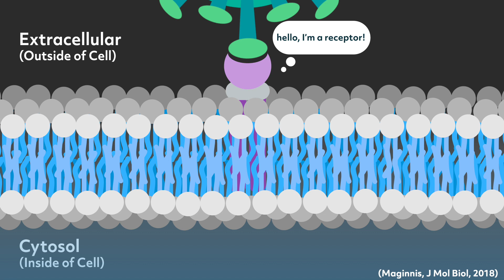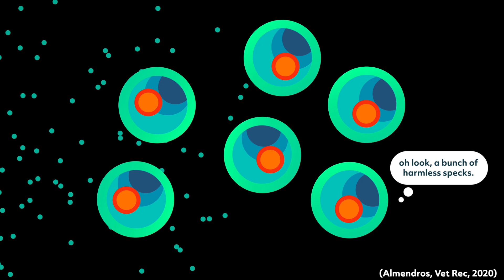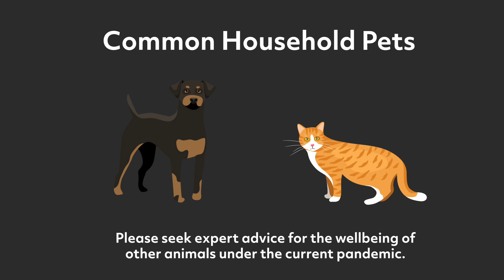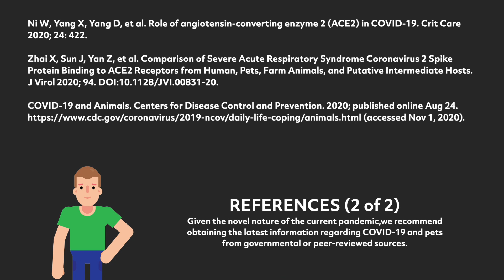Cats, Dogs, and COVID-19: What you need to know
This video talks about COVID-19 infection between domestic animals (dogs and cats). It explains why dogs and cats have a low chance of getting infected; how the virus works differently in human and animal cells; how to protect your pets from the virus; and what to do if you think your pets are infected.

This video was made by McMaster Demystifying Medicine students Jiawen Deng, Jiawei Sun, Simran Saini, Gurratan Gill.

References:

Abduljalil JM, Abduljalil BM. Epidemiology, genome, and clinical features of the pandemic
 SARS-CoV-2: a recent view. New Microbes New Infect 2020; 35: 100672.

Almendros A. Can companion animals become infected with Covid-19? Vet Rec 2020; 186:
 388–9.
Taylor MW. What Is a Virus? In: Taylor MW, ed. Viruses and Man: A History of Interactions.
 Cham: Springer International Publishing, 2014: 23–40.
Maginnis MS. Virus-Receptor Interactions: The Key to Cellular Invasion. J Mol Biol 2018; 430:
 2590–611.
Tripathi A, Bankaitis VA. Molecular Docking: From Lock and Key to Combination Lock. J Mol
 Med Clin Appl 2017; 2. DOI:10.16966/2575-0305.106.
Ni W, Yang X, Yang D, et al. Role of angiotensin-converting enzyme 2 (ACE2) in COVID-19.
 Crit Care 2020; 24: 422.
Zhai X, Sun J, Yan Z, et al. Comparison of Severe Acute Respiratory Syndrome Coronavirus 2
 Spike Protein Binding to ACE2 Receptors from Human, Pets, Farm Animals, and
 Putative Intermediate Hosts. J Virol 2020; 94. DOI:10.1128/JVI.00831-20.
 (accessed Nov 1, 2020).